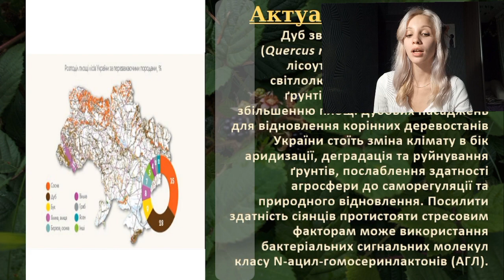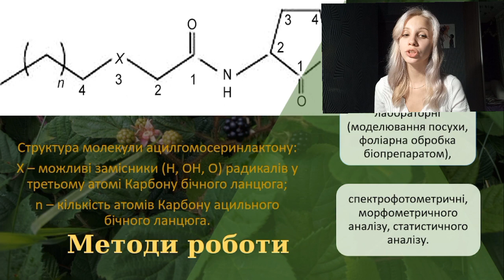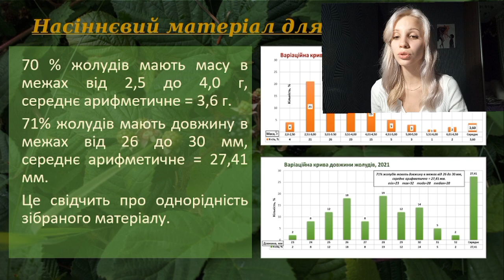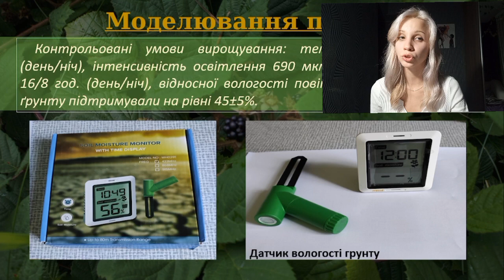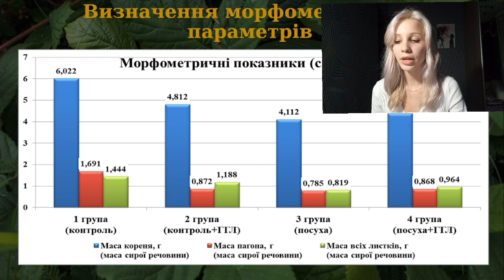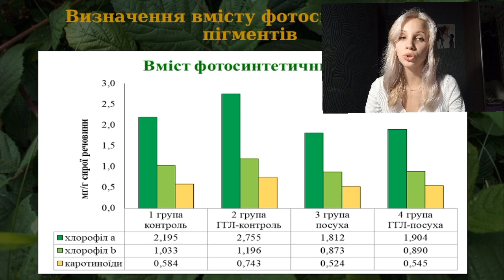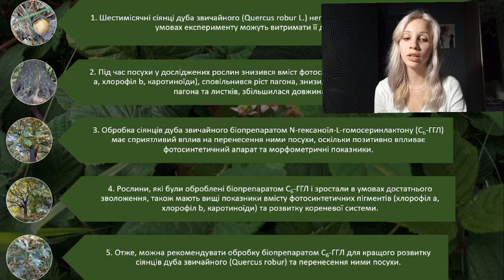Реакція піврічних сіянців дуба звичайного на посуху та її корекція за допомогою біопрепарату С6- ГГЛ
в категорії "Ботаніка"

Федоровська Крістіна Олексіївна

Пирятинський ліцей №6 Пирятинської міської ради Полтавської області, 11 клас

Дуб звичайний, або черешчатий (Quercus robur L.) –
одна з головних лісоутворюючих порід України, світлолюбна, вимоглива до якості ґрунтів рослина. Але на заваді збільшенню площі дубових насаджень для відновлення корінних деревостанів України стоїть зміна клімату в бік аридизації, деградація та руйнування ґрунтів, послаблення здатності екосистем до саморегуляції та природного відновлення. Тому актуальним є завдання посилення здатності сіянців протистояти стресовим факторам. Допомогти їм може використання бактеріальних сигнальних молекул класу N-ацил-гомосеринлактонів (АГЛ). У даній роботі встановлено позитивний вплив фоліарної обробки водним розчином сигнальної молекули-медіатора бактеріального походження N-гексаноїл-L-гомосеринлактону (С 6 -ГГЛ) на морфофізіологічні зміни та вміст фотосинтетичних пігментів у піврічних сіянців дуба черешчатого Quercus robur за умов моделювання ґрунтової посухи.